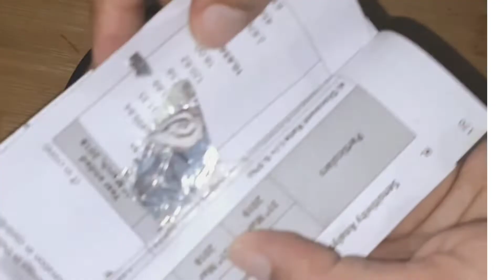Eid Special Kimami Sewai | Meethi Sewai | Nawabi Sewai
doodh wali sawaiyan, dodh wali seviyan, doodh ki seviyan, doodh wali seviyan recipe, diwali special, doodh ki sewai kese banae, doodh seviyan, doodh ki sewai recipe in hindi, doodh dulari, doodh ki seviyan kaise banaye, doodh ki seviyan recipe in urdu, doodh ki semiyan kese banaye, doodh ki seviyan banane ka tarika, how to make seviyan with milk, how to make sheer khurma, how to make seviyan kheer, how to make, how to make vermicelli kheer, sawaiyan, easy sweet dish